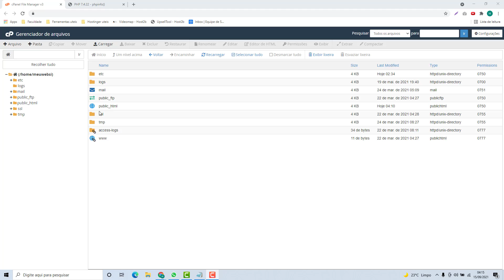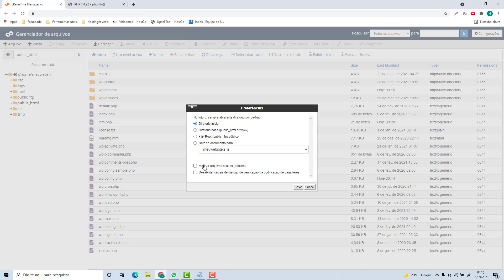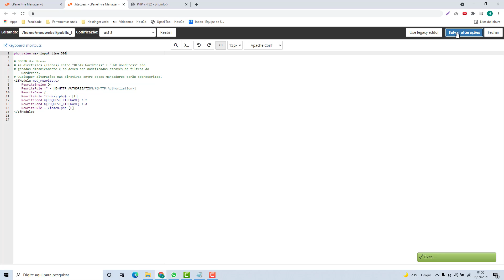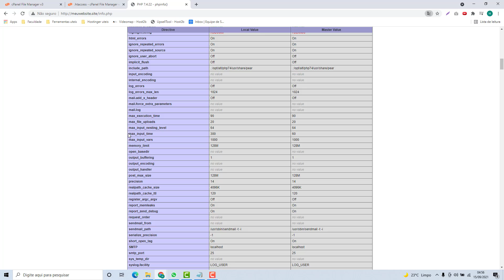Como Aumentar o Max Input Time na Dominios.pt (Rápido e Fácil) 2021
Aprenda Como aumentar o Max Input Time na Dominios.pt facilmente e em poucos minutos